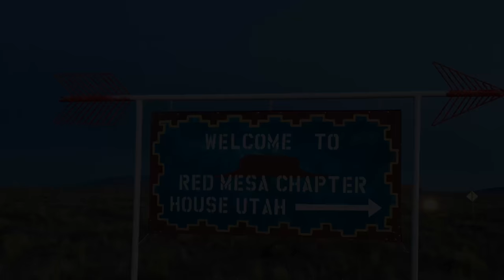Red Mesa Chapter Meeting - July 17, 2017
San Juan County Commissioner, Rebecca Benally, presenting before the entire Red Mesa, Utah community.
Roads are the all important issue the Navajo people of Utah demand of their leaders.
Commissioner Benally leads the way in finding ways to increase Utah Navajo opportunity to modern roadway improvements.

Synopsis in English:
"Because of the water, when it rains, the sandy roads becomes a challenge and they said they want to fix it.
That's one the last Road Improvement projects from San Juan County.
SJC will fix those roads.
There is 14 homes and 6 roads, which will be fixed.
One being that of Willis Whitehorse whom is a Veteran.
The school bus routes for Montezuma Creek Elementary, Whitehorse HS, Aneth Community School.
This chapter made it a priority and because of this, they will be working on the road using gravel to cover it(Road Improvements).